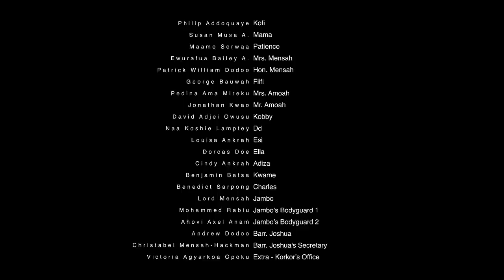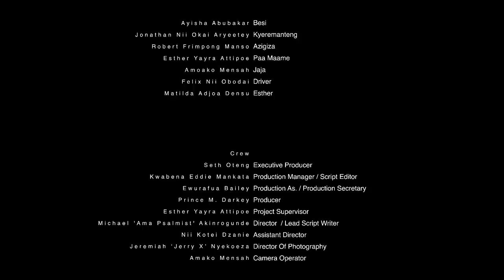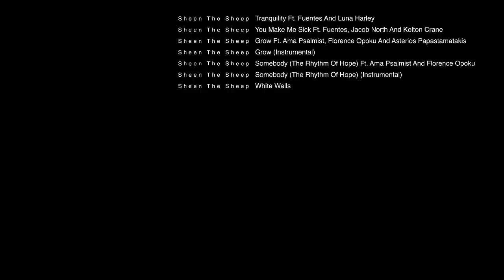PUZZLED S01E09 - One Man's Food, Another Man's Poison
THIS IS EPISODE NINE of PUZZLED - Would KORKOR COFIE be able to stop the illegalities in our society? the unfolding Puzzle takes a twist. Enjoy watching and PLEASE KEEP THE COMMENT COMING.